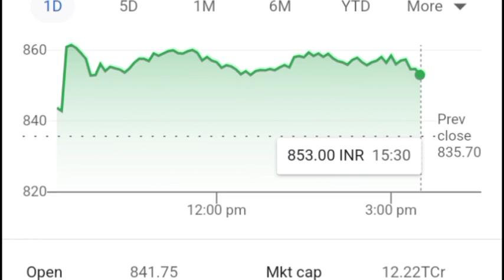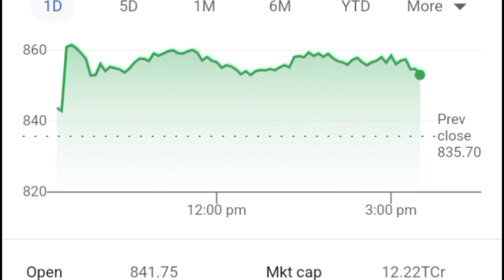Happiest Minds Share Latest News ll Happiest Minds Share News Today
Happiest Minds share news today Happiest Minds share latest news